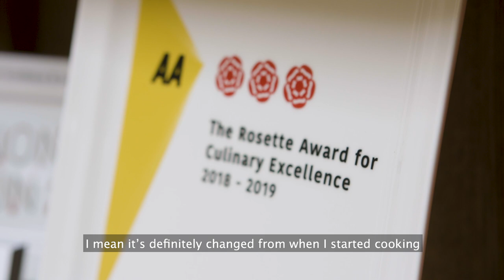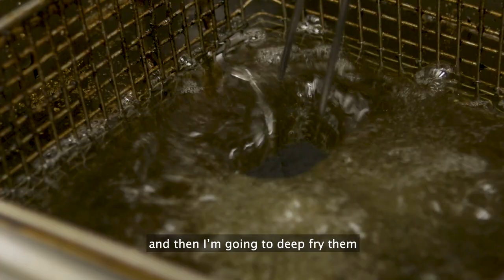Oli Martin - Lamb Sweetbreads & Belly